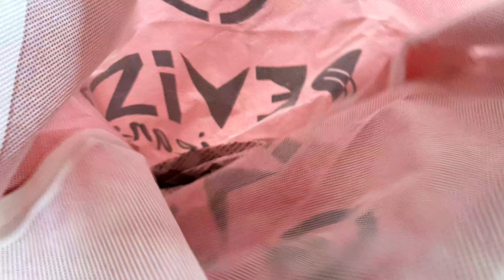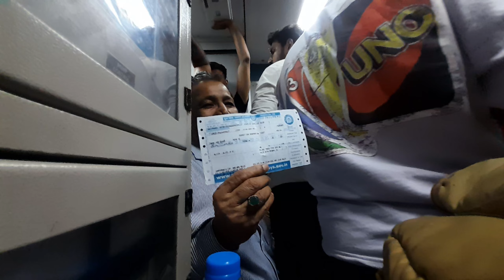Indian train ka bura Haal New Delhi to patna train bad experience 🥵